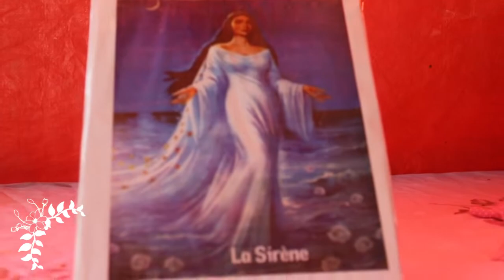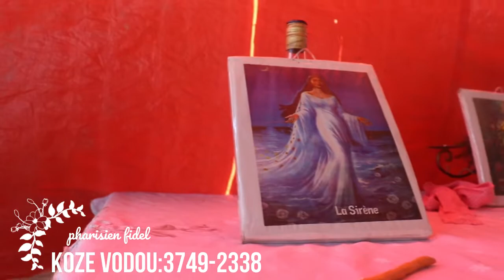MEN BON REGLEMAN MISTIK NAN LATIBONIT